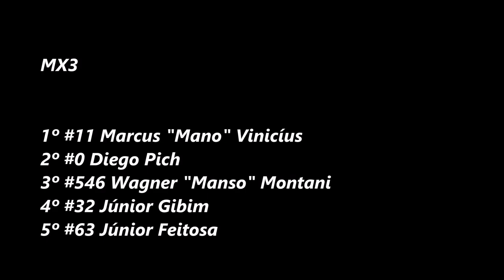MX3 no Rancho do Galo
15 de Dezembro